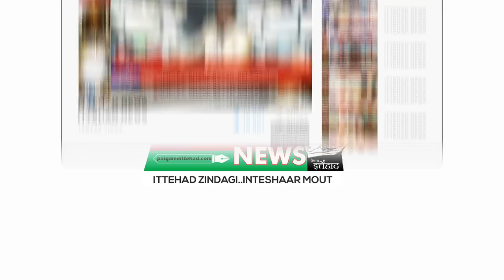ITTEHAD NEWS | BELGAUM |- AHAM KHABARON PAR EK NAZAR (02-09-2023)